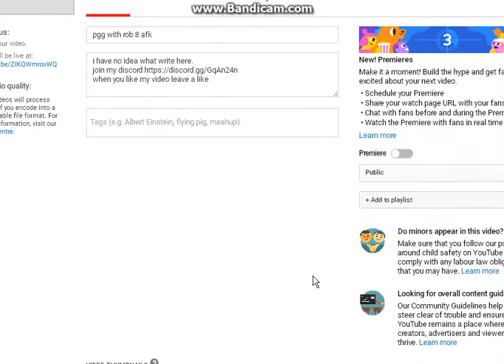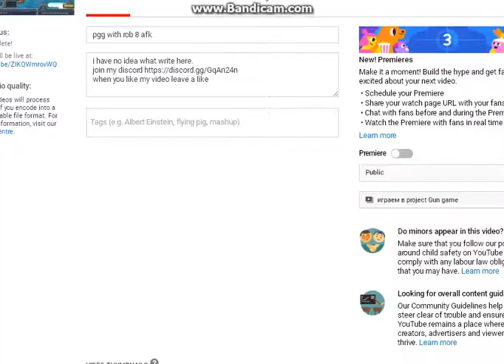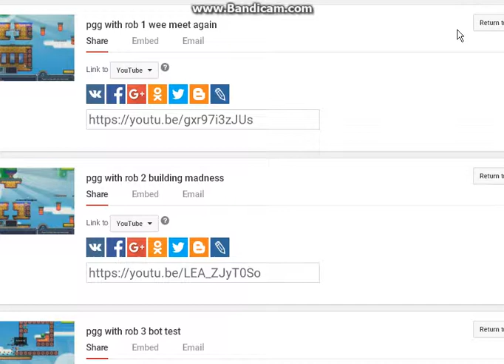pgg real life 1